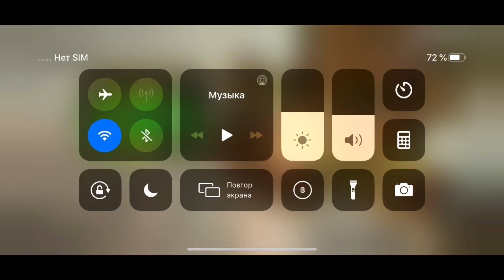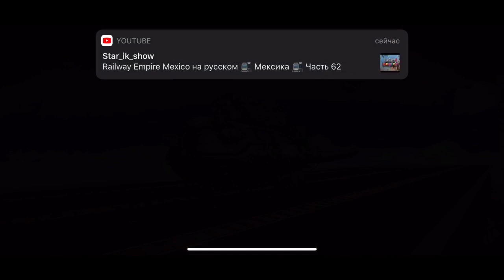Escape Machine City: Airborne All Level Full Walkthrough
It has been two days since the once vibrant Air City went completely silent and now it seems to be flying on its own. All attempts to establish contact have failed. Your squadron was sent to investigate the silence, and now it's up to you to solve the mystery.

BRILLIANT PUZZLES

Solve diverse puzzles and riddles in this exclusive escape game!